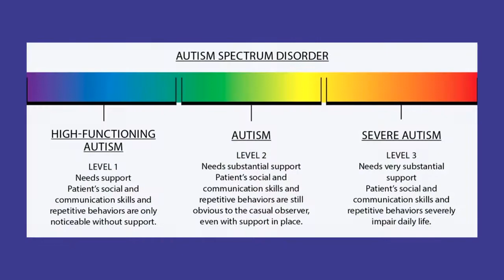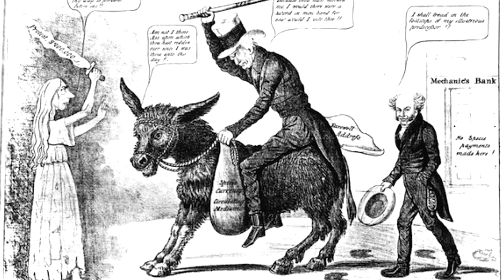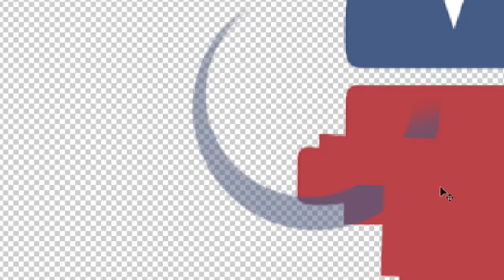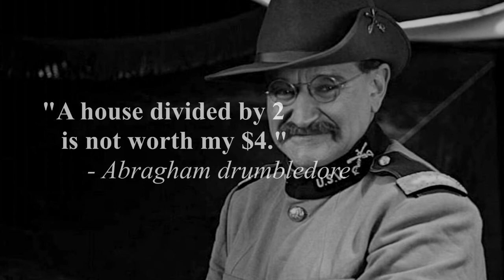The Problem With Modern-Day American Politics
also because I need more views